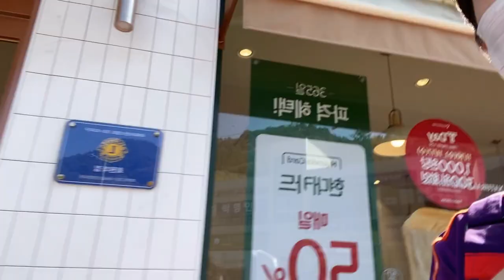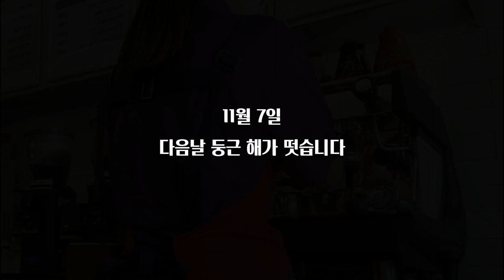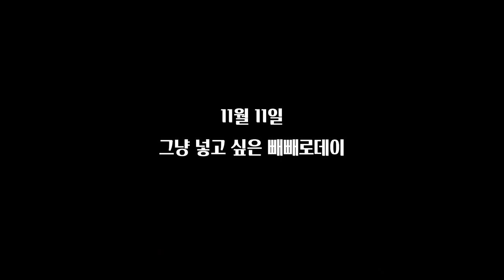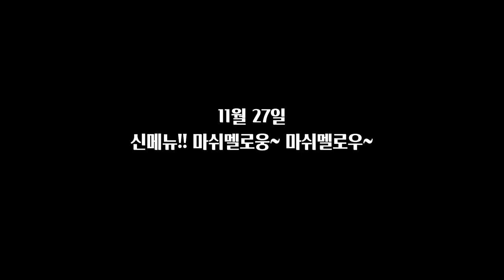[알바로그] 알바VLOG #5 신메뉴 나왔어엽!! Soft Marshmallow (빼빼로데이영상도 숨겨놈)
오늘 업로드 분량이 얼마 안 되서 안 할려고 했는데 지난 목요일 11월 25일에 더벤티에서 신메뉴가 나왔습니다. 여러분에게 일찍 보여드리고 싶어서 없는 분량 끄집고 끄집어 신메뉴 영상과 함께 와봤어요!!
중요한 건 신메뉴 마쉬멜로우 맛있다는고!!!